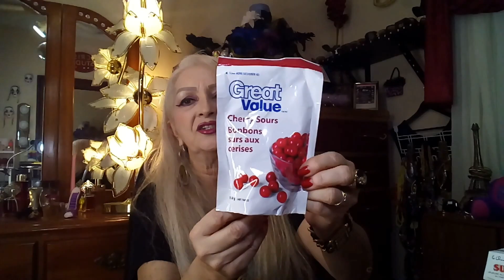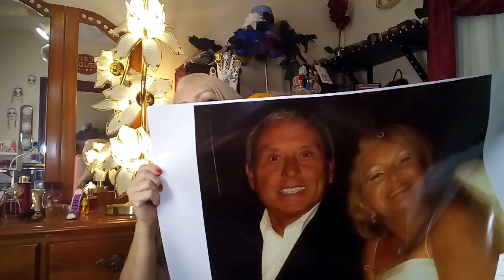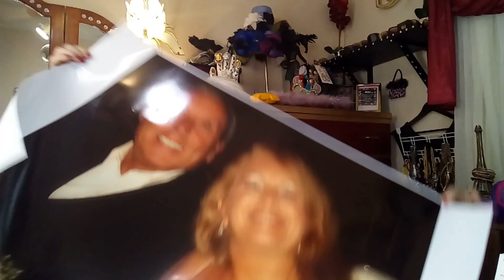AMPLIANDO FOTO + COMPRINHAS+ BEIJO!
PAULISTA/PE
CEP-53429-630